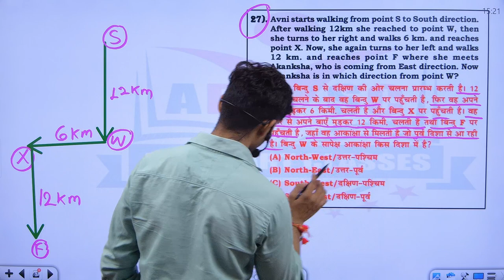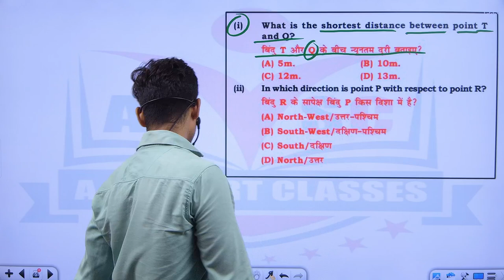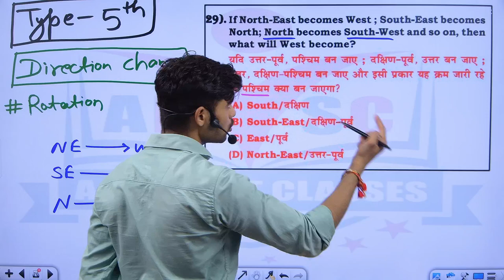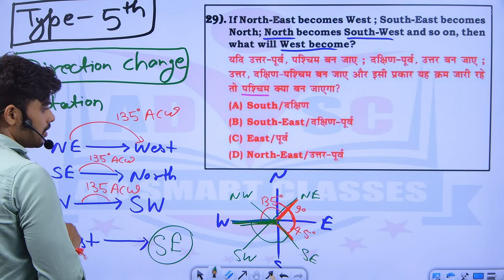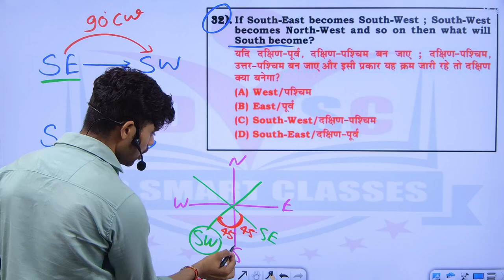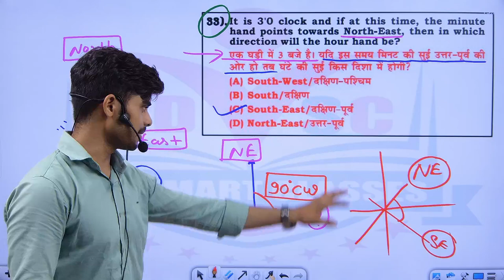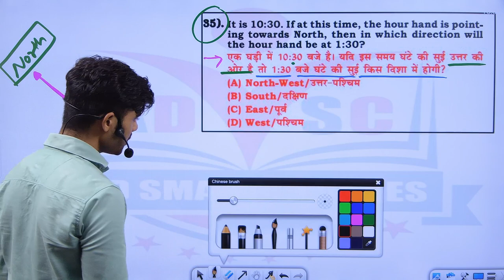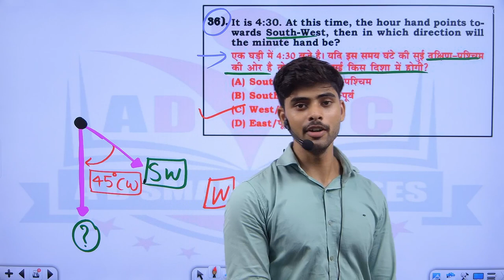Reasoning Direction and Distance 05 for SSC and other exams